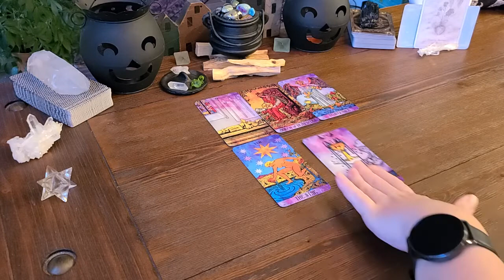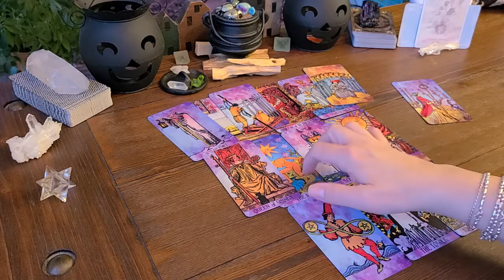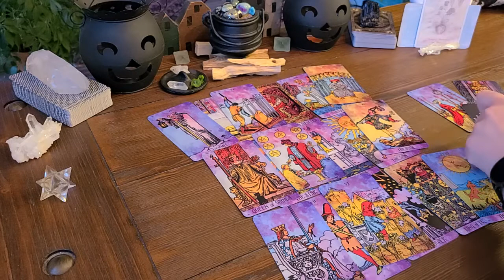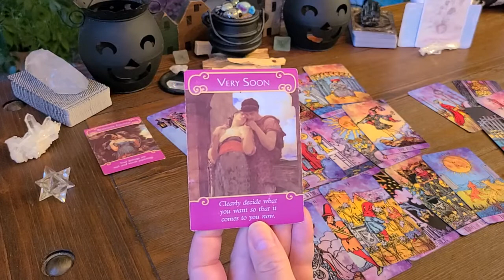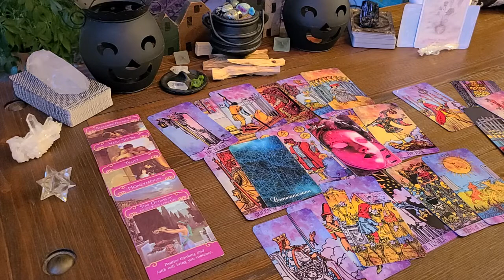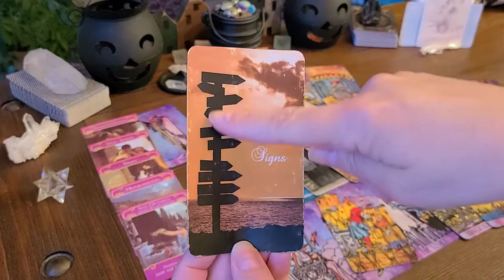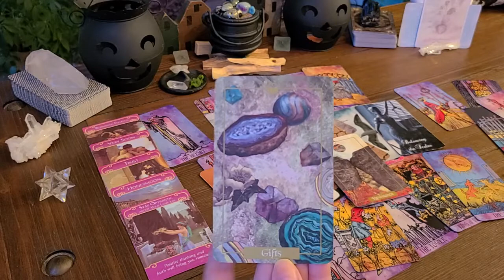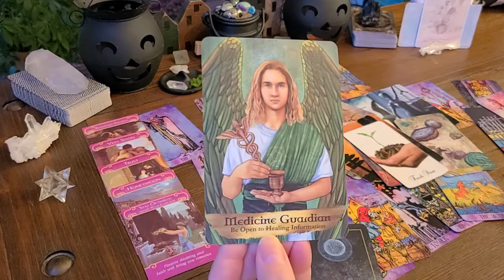VIRGO 💌 You Two Are Separated But Not For Long! Communication And Healing Is Coming!